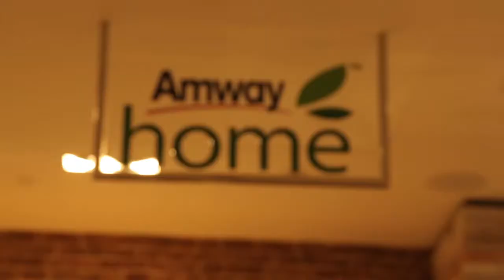Amway City Shop Grand Opening 2016